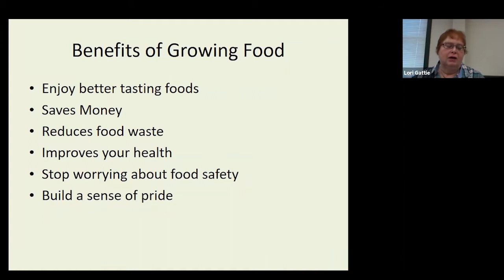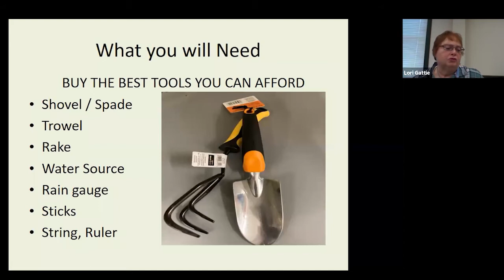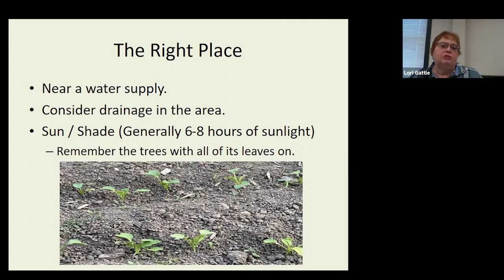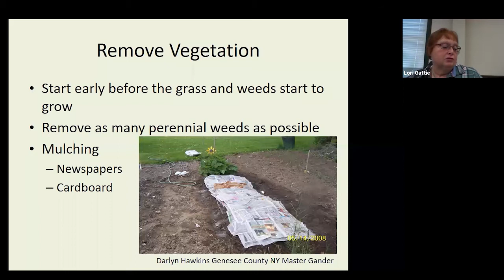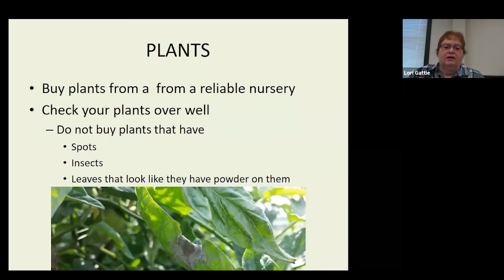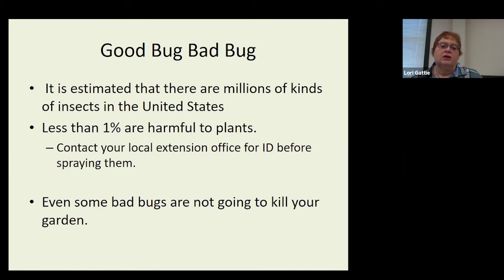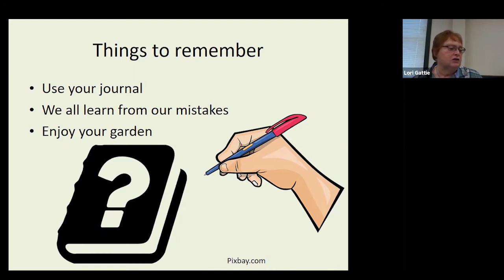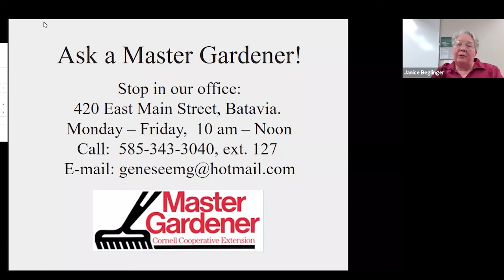Vegetable Gardening 101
Are you interested in starting a new garden, or are you a new gardener? We will explore picking the perfect spot in your yard, how to start or continue your successful garden, and much more.

Cornell Cooperative Extension is an employer and educator recognized for valuing AA/EEO, Protected Veterans, and Individuals with Disabilities and provides equal program and employment opportunities.